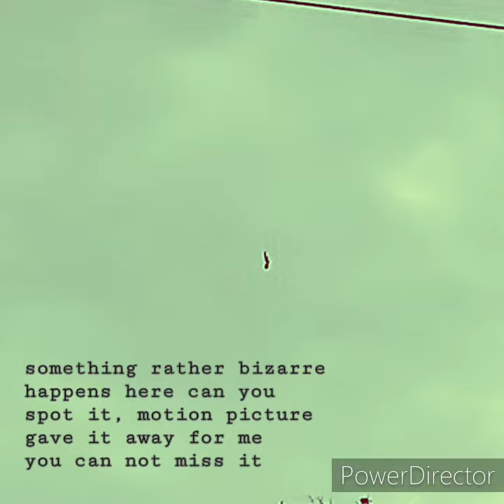Inmysky1055 TEDDY CRUZ nails it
enjoy my musical informative notifications of said events